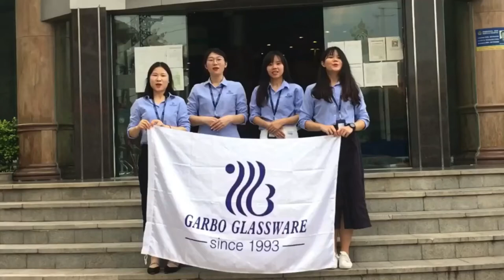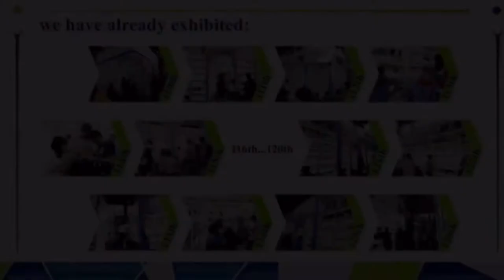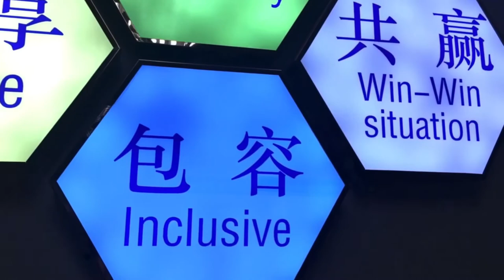Brief introduction of Garbo Glassware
Guangzhou Garbo International Trading Co., Ltd.

1. Specialized in daily Glassware since 1993
5. Product: more than 100,000 kinds of glassware (Beer Glass, Stemware Glass, Shot Glass, Whiskey Glass, Double wall glass, Opal Glass, etc.) Customized designs are welcome!
2. Ready goods: over 4000 items of Ready-shipped good quality products, Competitive Price & Fast Delivery
3. Warehouse:  over 15,000㎡
4. Showroom: more than 2000㎡
6.  Fair: attending Canton Fair twice a year

Garbo Glassware is your ideal choice!
Better glassware Better Life!

Our office address :

7th Floor, Promise Commercial Mansion, No.282, Yingbin Road, Panyu District, Guangzhou, Guangdong